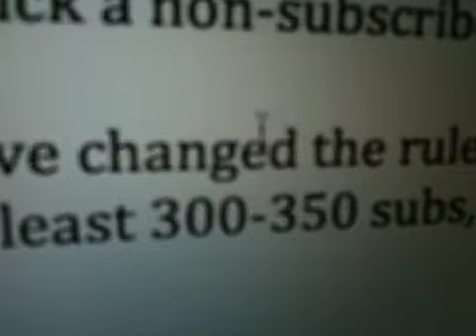13" Macbook Pro Giveaway REMINDER (must watch!)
Watch the video. Good luck!